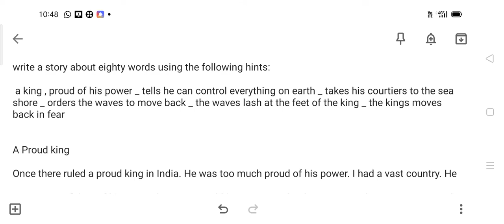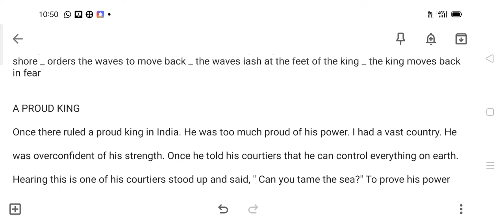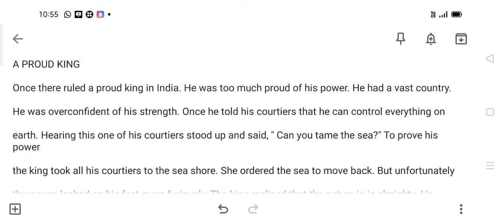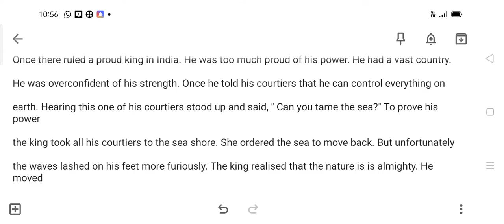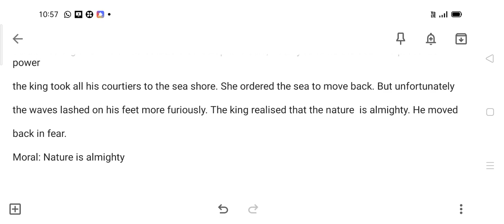STORY WRITING TECHNIQUE| A PROUD KING|How to develop hints to a story